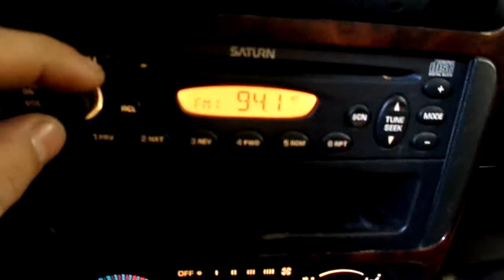13L1123 2002 SATURN L SERIES L200,2.2,A.T.,FWD,70727 MILES,MORRISON'S AUTO SALVAGE YARD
13L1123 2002 SATURN L SERIES L200,2.2,A.T.,FWD,70727 MILES,MORRISON'S AUTO SALVAGE YARD